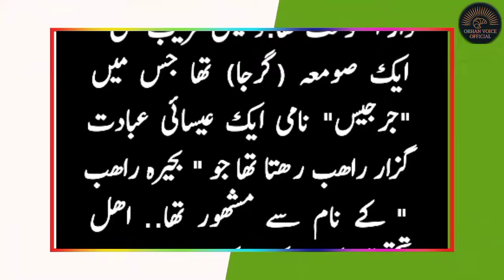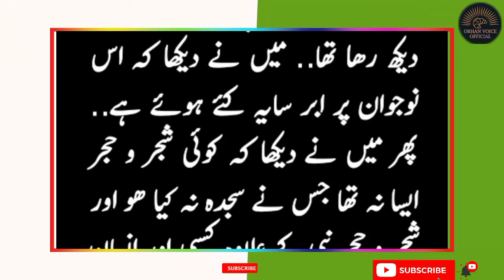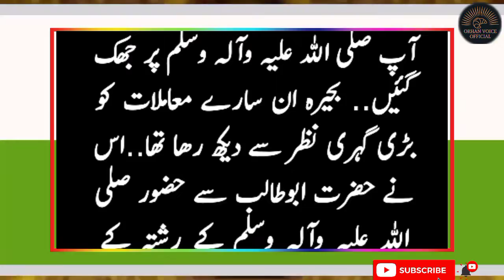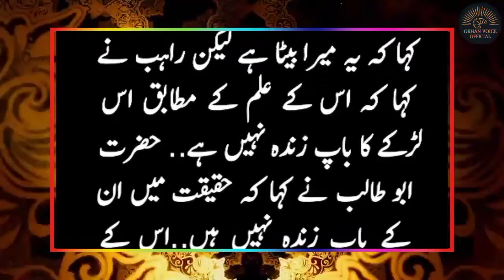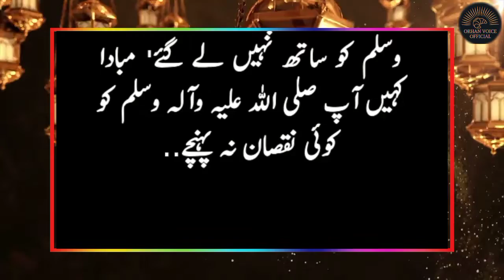Prophet Muhammad SAW | Islamic Urdu Moral Stories | Sabaq Amoz Waqia | Akhlaqi kahani | Orhan #101